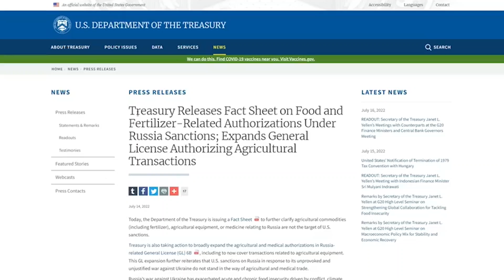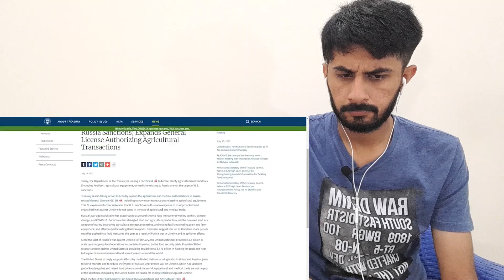বাংলাদেশের সঙ্গে বাণিজ্য করতে চায় রাশিয়া !!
padma bridge
metrol train Dhaka update
Dhaka city 2022
Bangladesh economy
Bangladesh military power
Bangladesh army
BD army
ruppur power plant
defense update Bangladesh
latest news Bangladesh
bangla
Bangladesh news
Bangladesh bus race
hanif bus race
bhorer dark
breaking news
dhaka
BD development project
Junaid Ali official
BD Tube
aow news
uplift Bangladesh